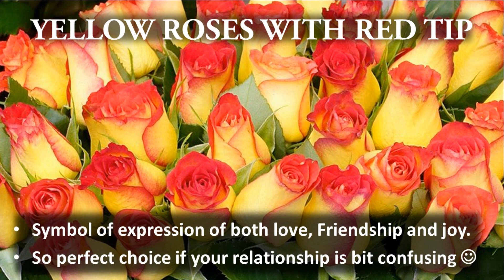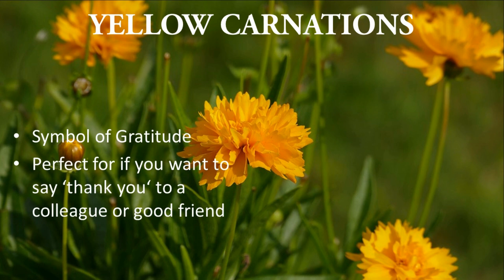How to Choose Flowers? How to Pick the Right Flower for Occasions | Flower As Gifts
How to pick the right color flower.Choose right flower for special occasion. How to choose
Right color flower for Valentines Day? how to choose right type of flower according to occasions  What is the best color flower to give on rose day and valentines day? we are always confuse which type of flower and which type of color of flowers to give on which occasion or ceremony.
In this video you will came to know about the different colors of flowers and what color is best suitable for a specific occasion. improve your flower quotient, to know what type of flower to present.
which color flower to give in close relative anniversary
which color flower to give in close relative birthdays
which flower to say thank you
which color flower to say thank you
which flower to say get well soon
which color flower to say get well soon
improve flower knowledge
which flower to give on wife's birthday
which color flower to give on wife's birthday
which flower to give on husband's birthday
which color flower to give on husband's birthday
best way to give flower bouquet
Ferns N Petals
Carnations
Gerbera Daisies
Gladioluses
Hydrangeas
Iris Flowers
Orchids
Peruvian Lilies
Orchids
With an exotic appearance, orchids have come to represent rare and delicate beauty. Those seeking to make a lasting impression with a unique flower have found the orchid to be a perfect choice. As both Roses
There is no flower that has been revered and celebrated as much as the rose. As a source of inspiration to people throughout history, roses are the definitive symbol for love and appreciation. For the meanings of each rose color, please reference our Rose Guide potted plants and cut flower arrangements, these tropical flowers have an undeniable appeal.
meaning of rose
meaning of roses
meaning of white rose
meaning of lilies
meaning of white lilies
meaining of pink lilies
meaning of pink lilies
meaning of red rose
meaning of blue rose
meaning of yellow rose
meaning of pink rose
when to give red rose
when to give white lilies
when to give carnation
when to give white rose
when to give yellow rose
when to give tulip
sunflower
whom to give rose
whom to give red rose
whom to give yellow rose
whom to give white rose
whom to give tulip
whom to give red tulip
whom to give yellow tulip
whom to give white tulip
whom to give lilies
whom to give pink lilies
whom to give yellow lilies
whom to give white lilies
whom to give carnation
whom to give pink carnation
whom to give yellow carnation
whom to give white carnation
flower bouquet for wedding
best flower bouquet for wedding
best flower bouquet for anniversary
best flower bouquet for birthdays
best flower bouquet for thank you note
best flower bouquet for get well soon
best flower bouquet for mother's day
best flower bouquet for father's day
best type of flowers to give on birthdays
best type of flowers to give on anniversaries
best type of flowers to give on marriage day
best type of flowers to give on weddings
best type of flowers to give on mother's day
best type of flowers to give on sarrow
best type of flowers to give on pity
for special mother on mother's day 2020
amazing Mother's Day special performance
best performance on mothers day by a daughter to her motherwhich flowers to give in friendship
what are the suitable flowers to give to sister
suitable flowers to give as a gift to new girlfriend
best floral gifts
how to choose gifts
how to choose best flowers to give as a gift to others
beautiful roses as a gift
dark pink roses
which flowers to give in marriage as gift